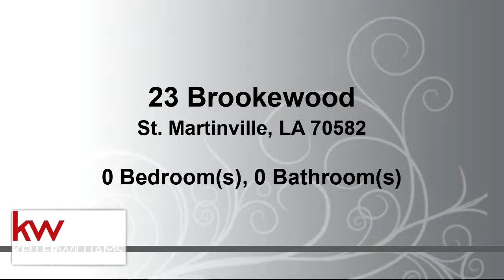Commercial for sale - 23 Brookewood, St. Martinville, LA 70582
Bedrooms: 0
Bathrooms: 0.00
Square Feet: 0
Price: $21,000

05/11/2019 11:20:01 am

Last modified: